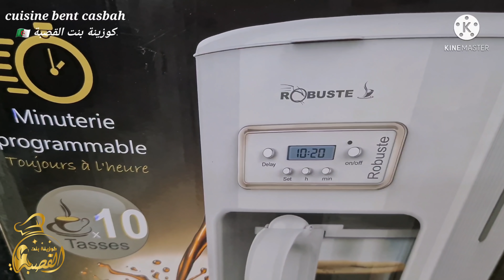غسلت الفراش في هاد الشتاء😅كوني فحلة كي النحلة🐝💪درت مينو شتوي⛈️يهبل كروكات الشفلور/تارت المعجون تدوب👌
أو إتصلو على الرقم 👇👇👇👇
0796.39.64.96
أو زورو صفحتهم على الفايسبوك 👇
التوصيل لجميع الولايات.

صفحتي على الانستغرام : cuisine_bent_casbah
شاركوني تطبيقاتكم فى مجموعتي على الفيسبوك : كوزينة بنت القصبة

قناتي الثانية : مطبخ نوال cuisine facile